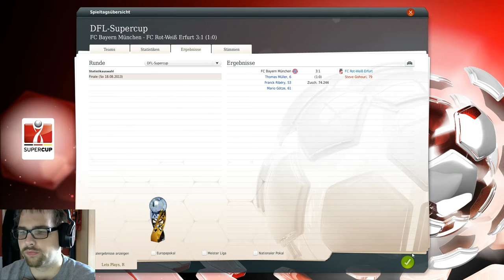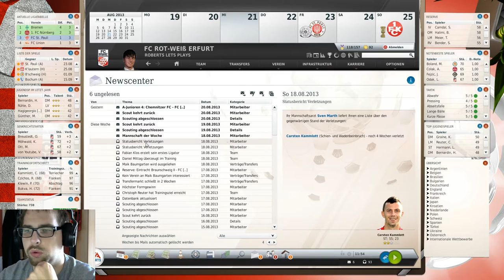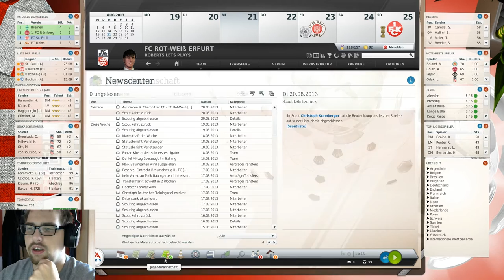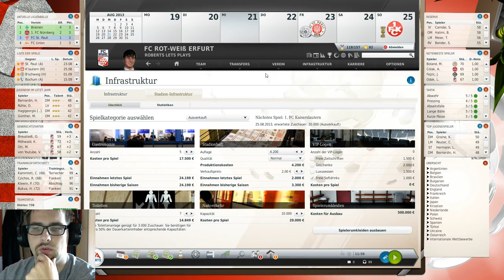FM 13 2. Sasion FC Rot Weiß Erfurt #051 Doppelspielbug geggen Frankfurt und Bayern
Lets Play Fußball Manager 13 (FM13) [Deutsch/German] - 1. Spieltag Liga 2 FC Rot-Weiß-Erfurt gg. FSV Frankfurt + Supercup FC Bayern München gg. FC Rot-Weiß-Erfurt